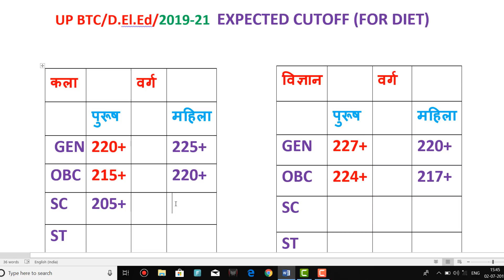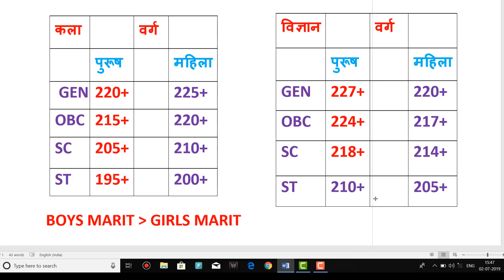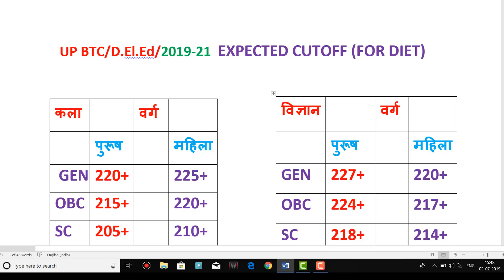BTC 2019-21 में यदि आपका कटऑफ इससे कम है तो छोड़ दो Diet की उम्मीद फॉर्म भरना रहेगा रिस्क//